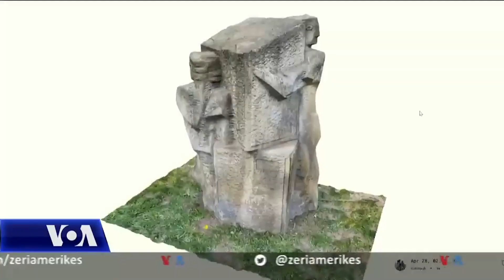Ruajtja e kulturës ukrainase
UNESCO ka verifikuar dëmtimin e të paktën 120 qendrave kulturore në Ukrainë. Për të ruajtur trashëgiminë kulturore të vendit, UNESCO, organizatat Blue Shield Danimarka dhe American IT po ftojnë civilët për të ndihmuar në ruajtjen e vlerave të vendit të tyre.